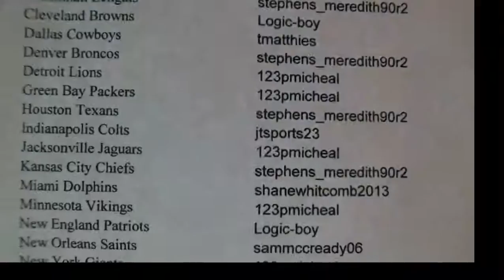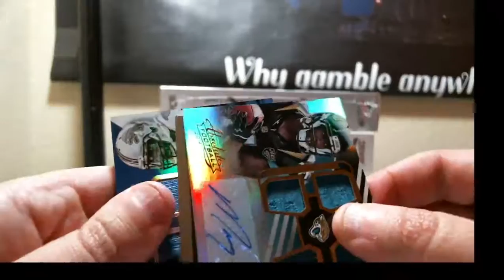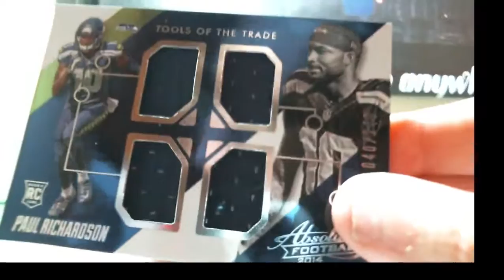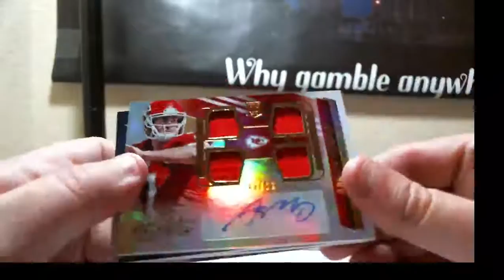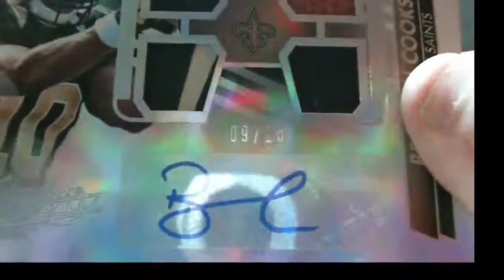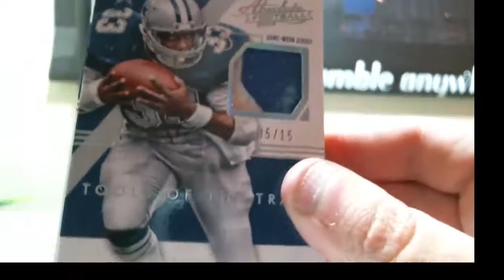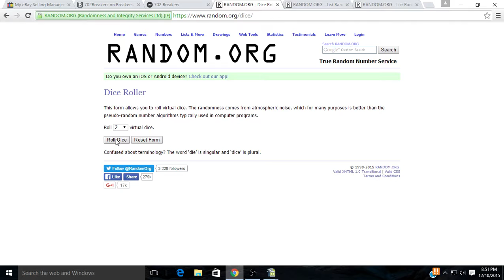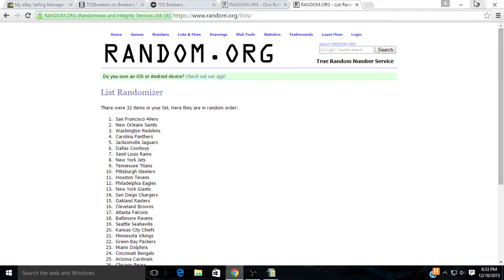12-10-2015 2014 Panini Absolute Football 5 Box 1/2 Case Break EBAY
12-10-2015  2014 Panini Absolute Football 5 Box 1/2 Case Break  EBAY